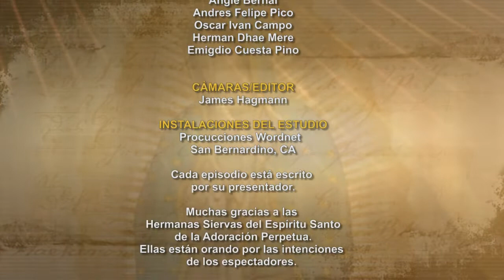Dios te Habla con Andrés Felipe Pico; Tema de hoy: La Voluntad De Dios Es Santa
Vamos a pedirle al Señor que mire nuestro corazón y que nos ayude a sanar todo aquello que tiene una parálisis profunda.